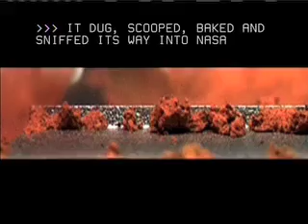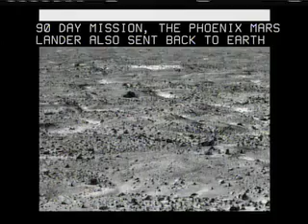NASA Mission Update: PHOENIX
'Discoveries made by the Mars Odyssey Orbiter in 2002 show large amounts of subsurface water ice in the northern arctic plain. The Phoenix lander targets this circumpolar region using a robotic arm to dig through the protective top soil layer to the water ice below and ultimately, to bring both soil and water ice to the lander platform for sophisticated scientific analysis.'